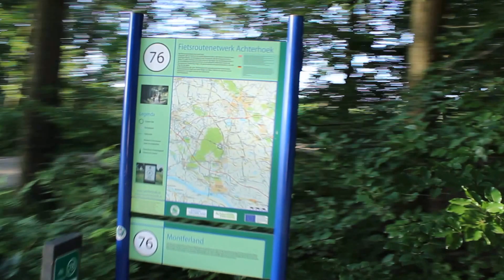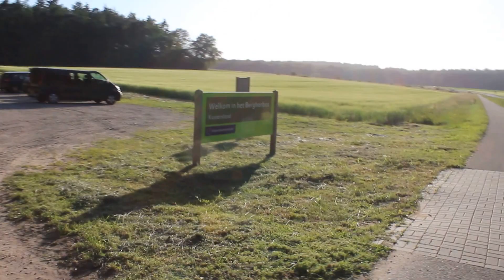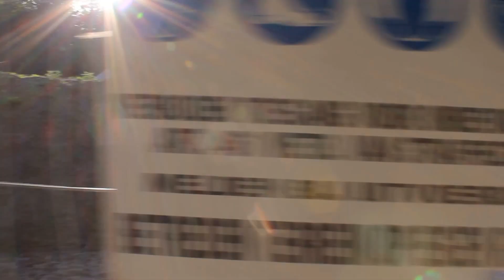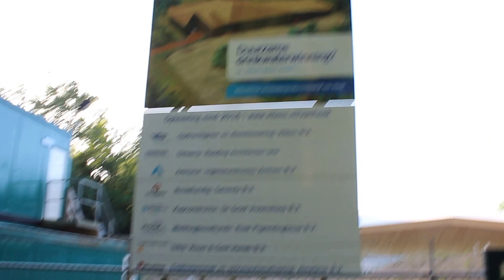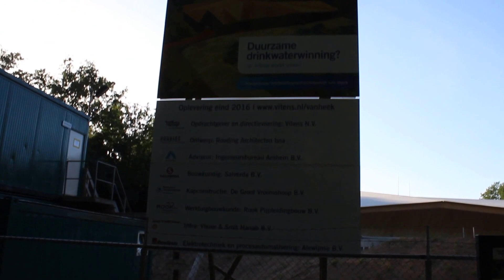TONY PINO VLOG (299)